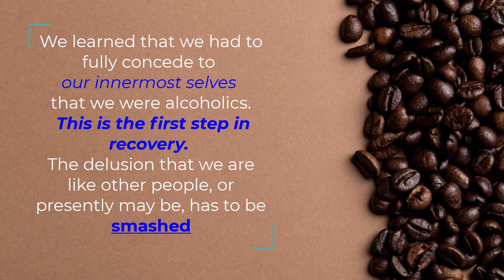More About Alcoholism part 1